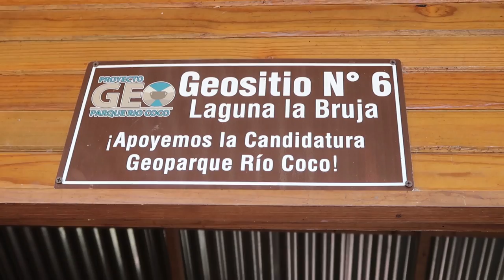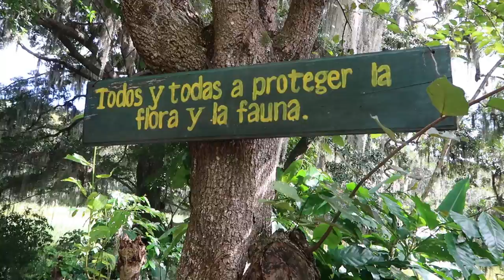La CIUDAD de las FRESAS 🍓 en NICARAGUA 🇳🇮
Que Nota Chateles! Espero que les guste este video sobre el municipio de Las Sabanas en el departamento de Madriz acá en Nicaragua.